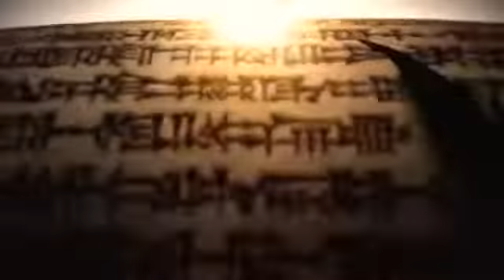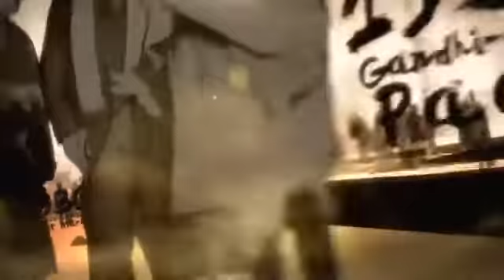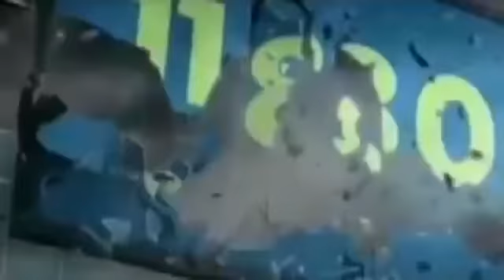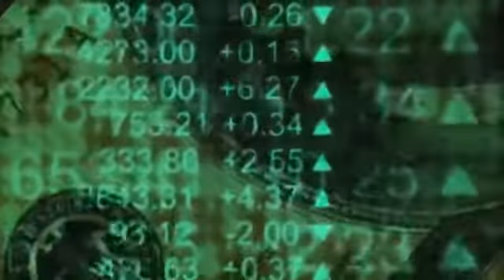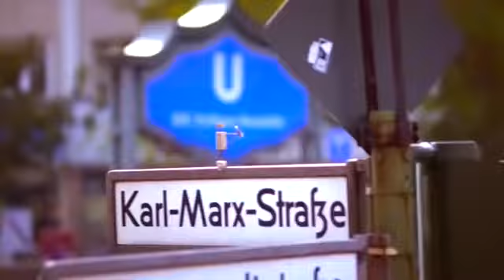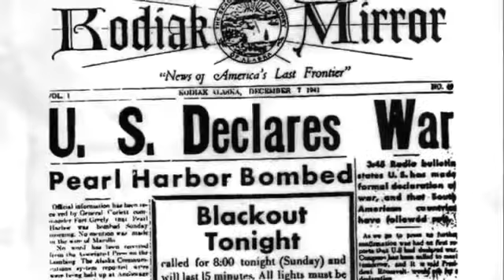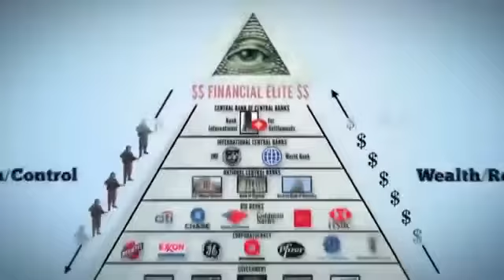Was ist wenn es stimmt und wir die Slaven sind?